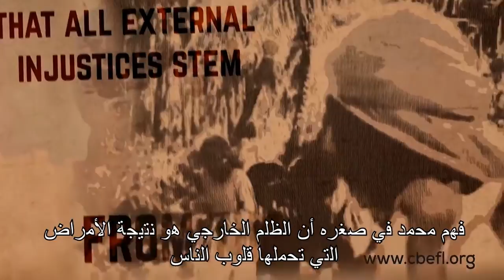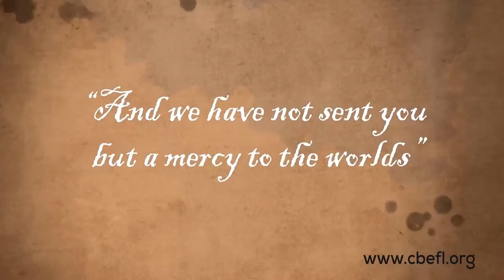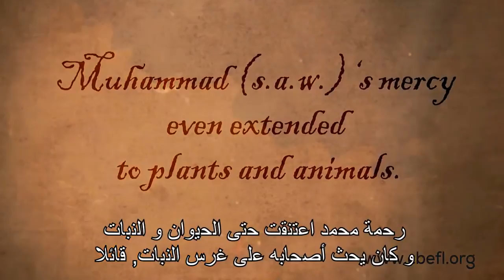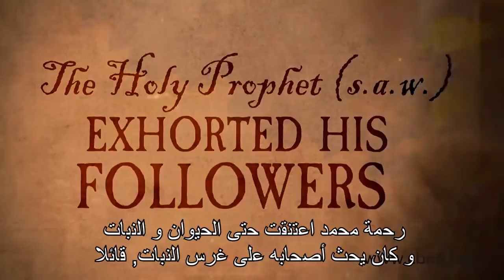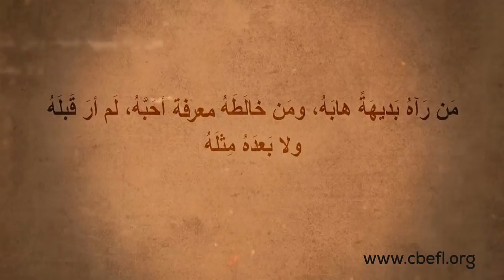Prophet Mohammed (S) - Mercy to the Universe